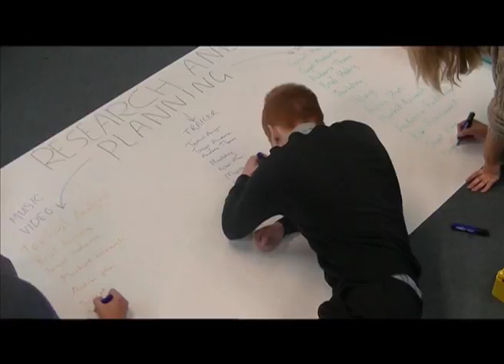Y13 Research and Planning Mind Map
Dinnington High School's A2 Media group create a mind map on what their research and planning should.